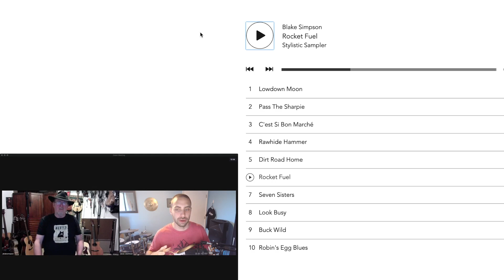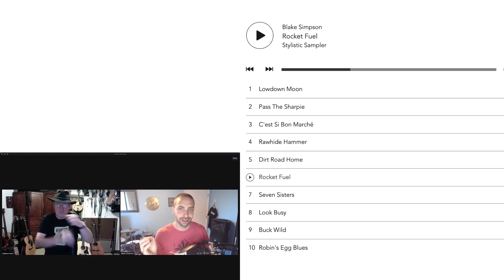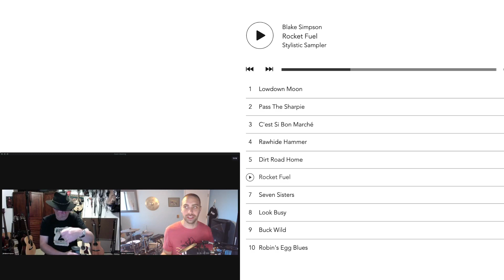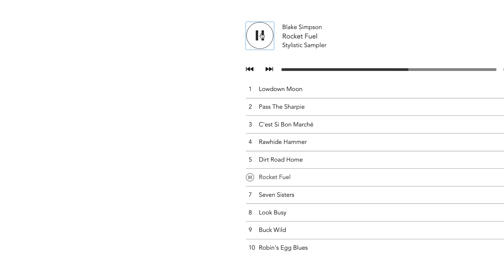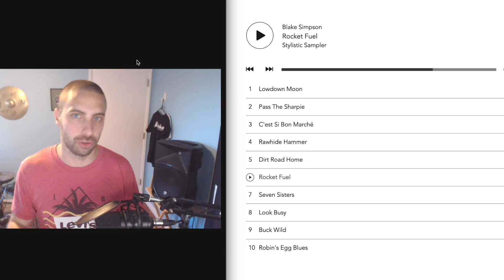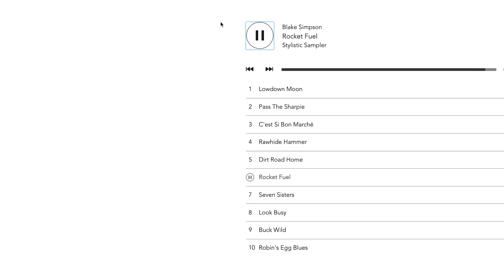Make It Simple! (Less is More Approach to Sync Licensing)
👀 NEW SERVICE! Get Professional Feedback On Your Sync Tracks:
Free TV/Film Sync Licensing Course